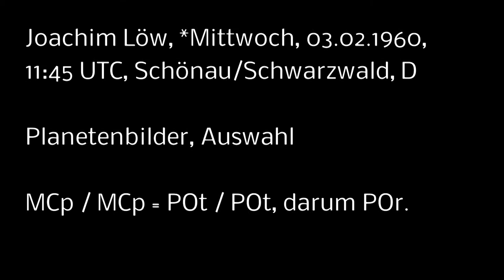Fußball WM 2018 PROGNOSEN - METAGNOSEN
Nachzulesen unter:
A K T U E L L E        P R O G N O S E N:
Fußball WM 2018

Deutschland vs. Südkorea

Deutschland vs. Schweden